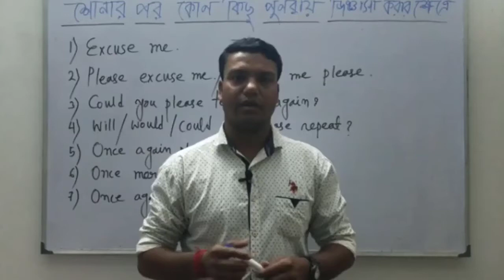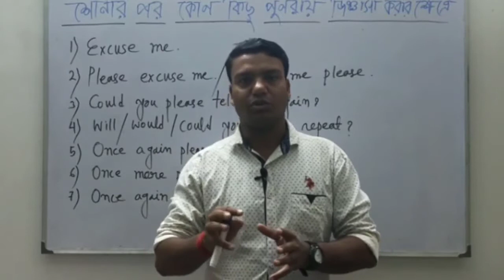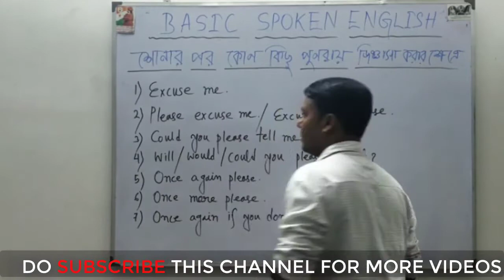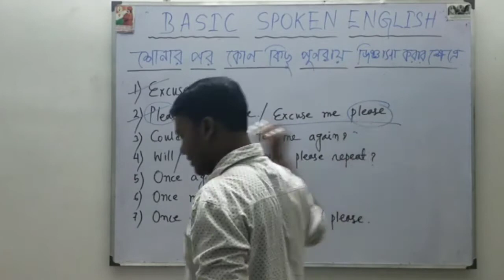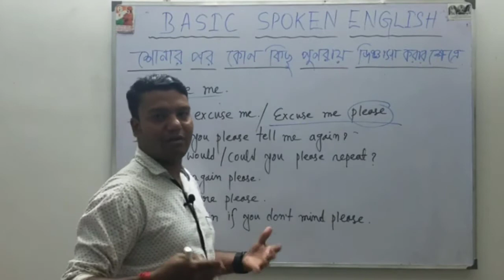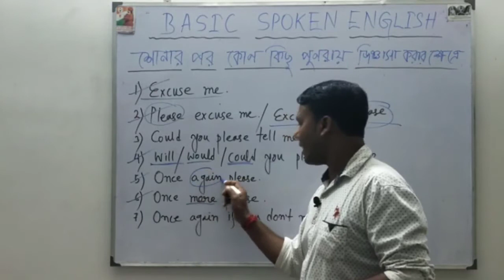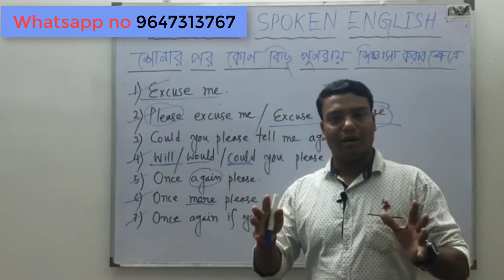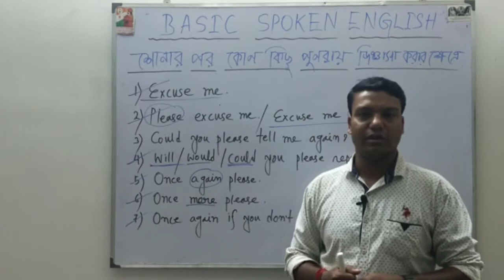How to ask someone to repeat something again spoken english কীভাবে স্পোকেন ইংলিশ শিখবো?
...Thank's .
Prakash Saha